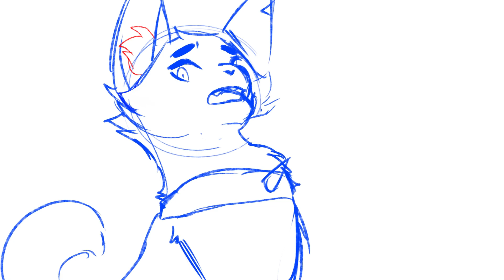bohemian rhapsody wip v2